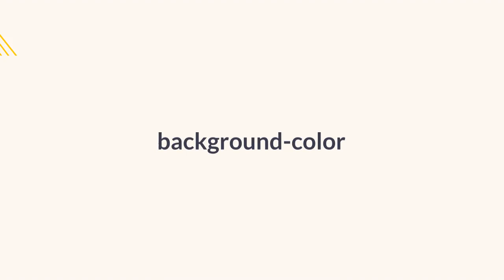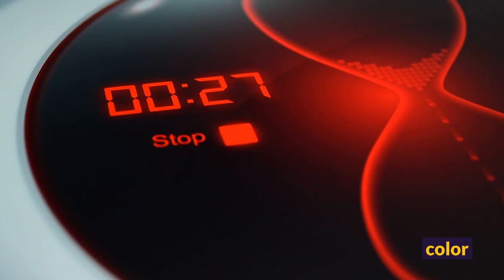CSS all tags for beginners webdevelopment